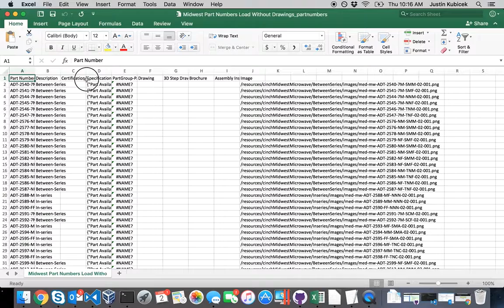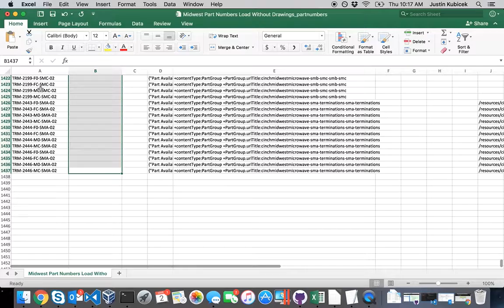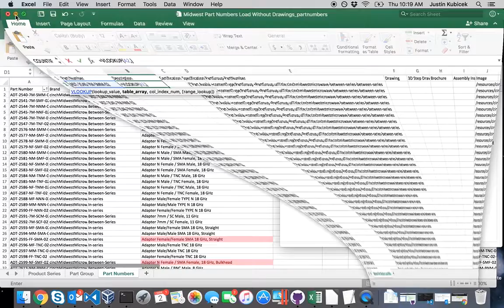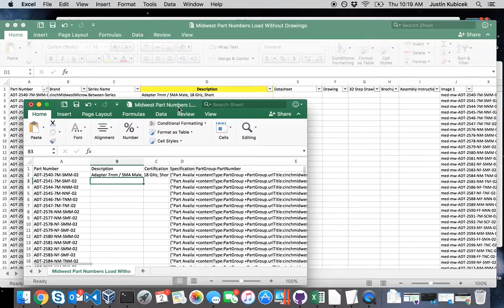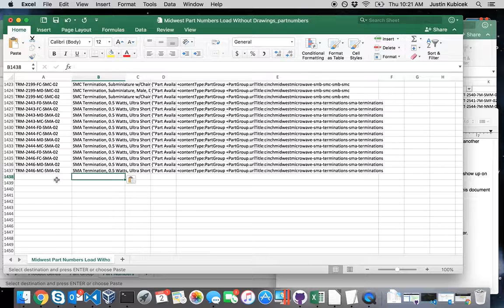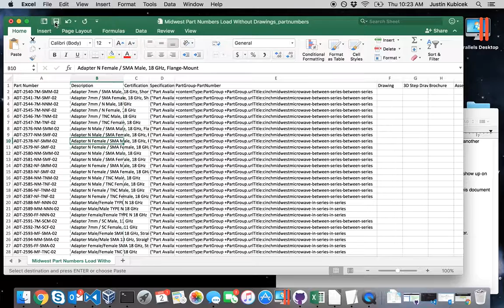How to use VLookup in Excel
This is an instructional video showing you how you can use Vlookup to get information from another document using the key value. In the example I am pulling a description column for part numbers.